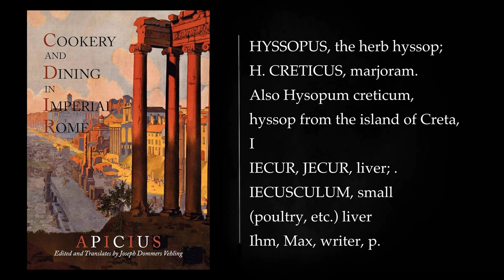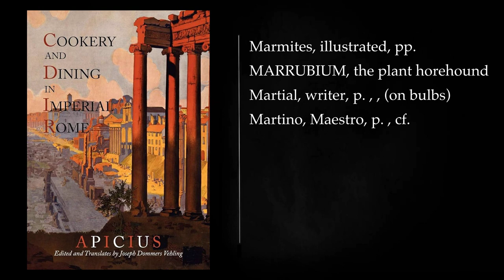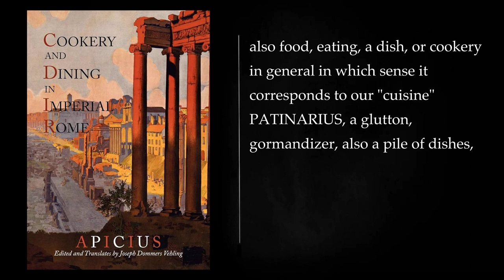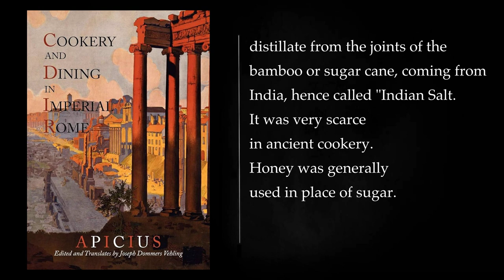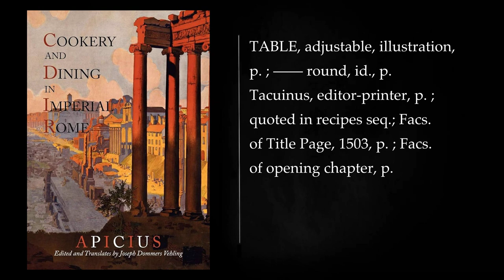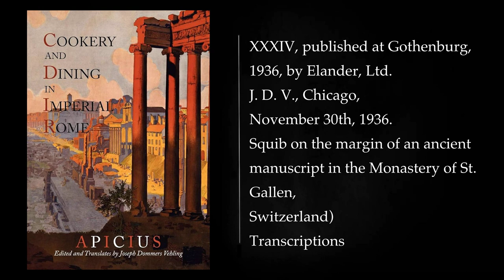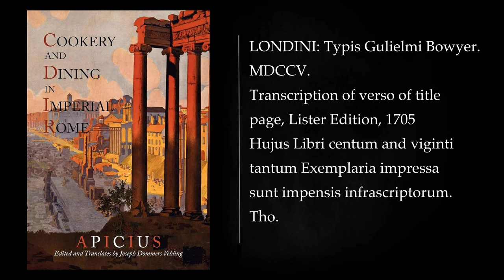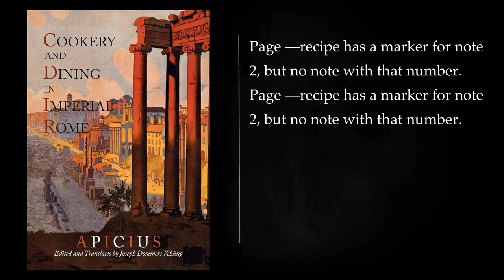(2/2) COOKERY AND DINING IN IMPERIAL ROME by APICIUS. Audiobook - full length, free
"Apicius" is a Roman cookbook attributed to a gourmet and epicurean of ancient Rome, though the true identity of this Apicius remains uncertain. The book, titled "Cookery and Dining in Imperial Rome," is a collection of Roman recipes and culinary techniques that provide valuable insights into the gastronomic culture of ancient Rome. Below is a detailed summary of the book:

Title: Cookery and Dining in Imperial Rome
Author: Apicius (attributed)

Summary:

1. Historical Context:
   "Cookery and Dining in Imperial Rome" is one of the earliest surviving cookbooks from ancient Rome. It is believed to have been written during the 4th or 5th century AD, long after the fall of the Roman Empire. The book provides a window into the culinary practices of the Romans during the height of the empire.

2. Authorship:
   The true identity of Apicius, the author or compiler of this work, remains a mystery. While the book is commonly attributed to a wealthy and renowned Roman gourmet named Apicius, it is more likely the result of multiple contributors and compilations over time. The name "Apicius" was associated with culinary indulgence and epicurean tastes in Roman culture.

3. Structure:
   The book is organized into ten chapters, each dealing with different aspects of Roman cuisine and dining practices. It covers a wide range of topics, including the use of various ingredients, recipes for dishes, cooking techniques, and guidelines for dining and etiquette.

4. Ingredients and Flavors:
   "Cookery and Dining in Imperial Rome" provides detailed information about the ingredients used in Roman cooking. It includes descriptions of various meats, fish, vegetables, herbs, and spices commonly used in Roman cuisine. The book emphasizes the importance of balancing flavors, incorporating sweet and savory elements, and using ingredients like honey and garum (a fermented fish sauce) to enhance the taste of dishes.

5. Recipes:
   The book contains over 400 recipes for a variety of dishes. These recipes range from simple preparations like boiled eggs and lentil soups to more elaborate and luxurious offerings such as peacock or flamingo dishes. Apicius covers a wide range of food categories, including appetizers, main courses, sauces, and desserts. Some recipes are surprisingly similar to contemporary culinary practices, while others reflect the unique tastes of the ancient Romans.

6. Cooking Techniques:
   "Cookery and Dining in Imperial Rome" provides insights into the cooking methods of the time, including roasting, baking, boiling, and frying. It offers instructions on how to prepare and present dishes, emphasizing aesthetics and garnishing for an impressive dining experience.

7. Dining and Etiquette:
   The book goes beyond just recipes and also delves into the cultural aspects of dining in ancient Rome. It offers advice on the proper presentation of food, table settings, and table manners. The Romans valued the art of entertaining guests, and this is reflected in the book's emphasis on hospitality and dining etiquette.

8. Legacy:
   Apicius's work is an invaluable source of information about ancient Roman culinary traditions and continues to influence the study of historical gastronomy. It sheds light on the sophistication and culinary innovations of the Roman elite and their impact on subsequent culinary traditions.

In conclusion, "Cookery and Dining in Imperial Rome" by Apicius is a fascinating glimpse into the culinary world of ancient Rome. The book's comprehensive coverage of ingredients, recipes, cooking techniques, and dining practices provides a valuable resource for historians, chefs, and food enthusiasts interested in the culinary heritage of the Roman Empire.